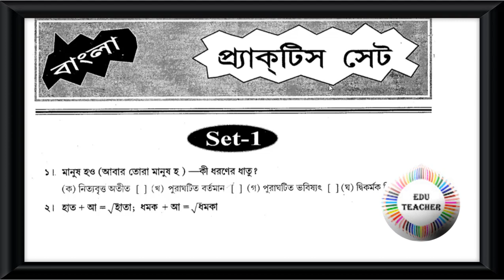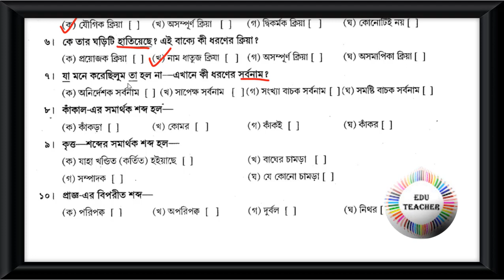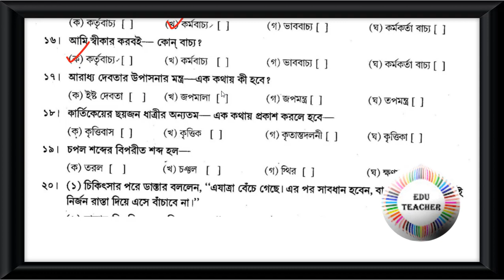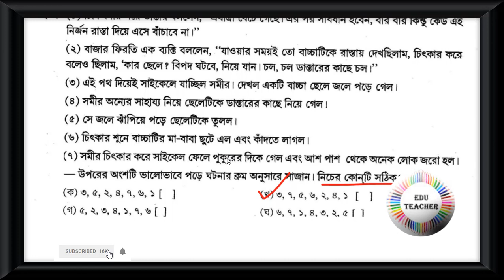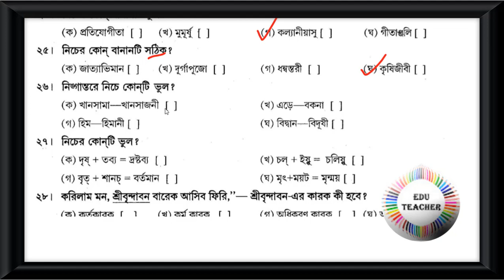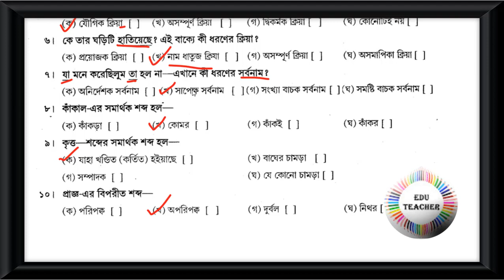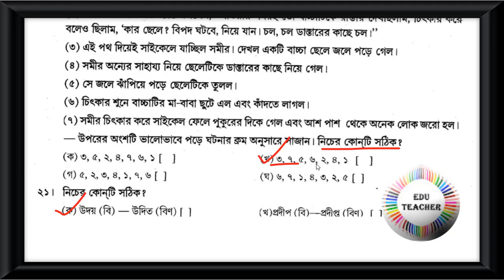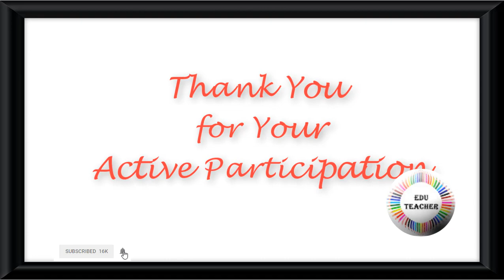Probable Bengali Language Mock Test বাংলা বিষয়ের প্রশ্নোত্তর পর্ব 1